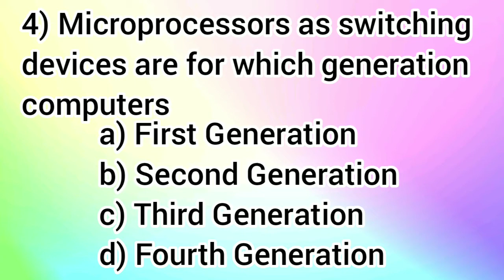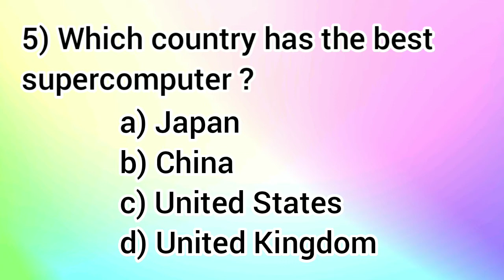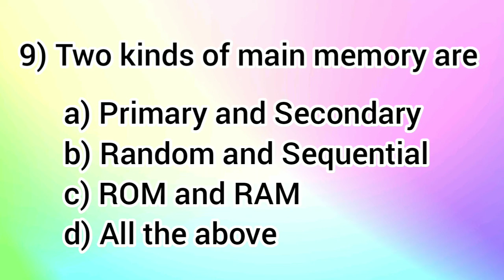Computer Quiz - 1